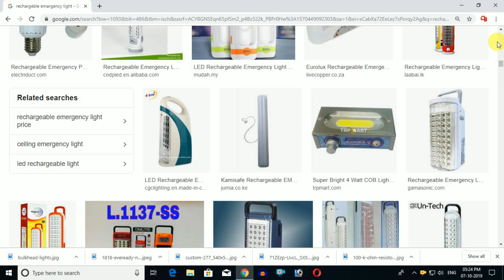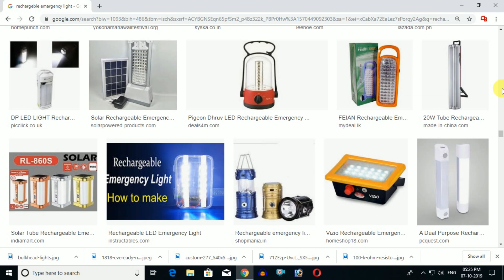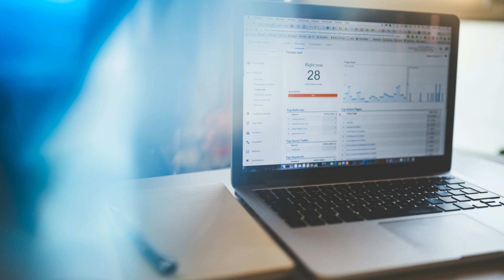১৭৫ টাকার জিনিস ৫০০ টাকায় বিক্রি | High Profitable Business Ideas | Small Business Ideas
১৭৫ টাকার জিনিস ৫০০ টাকায় বিক্রি | High Profitable Business Ideas | Small Business Ideas.